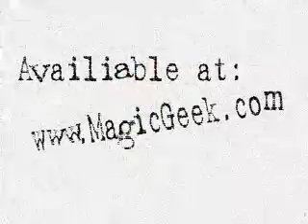Coin Con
They'll be so stunned they won't notice you stole their quarter.